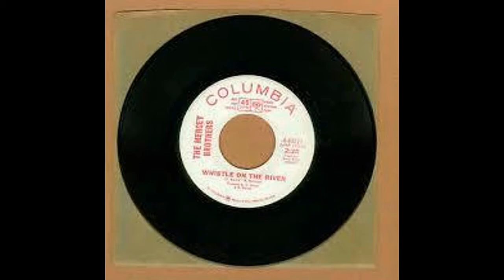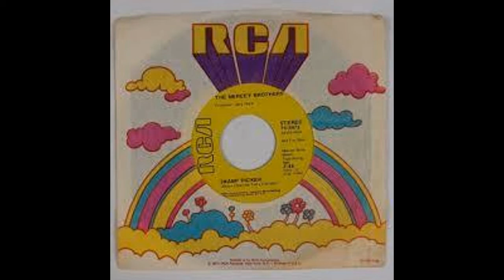Larry Mercey - If I"m Only Good For One Thing